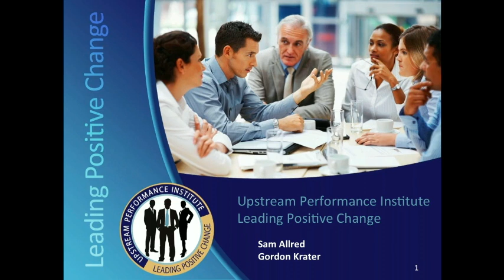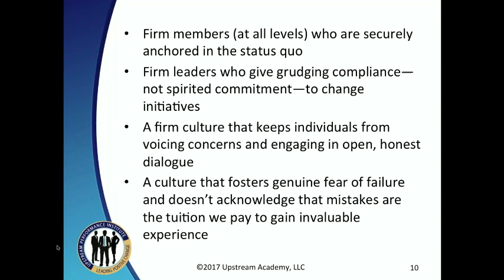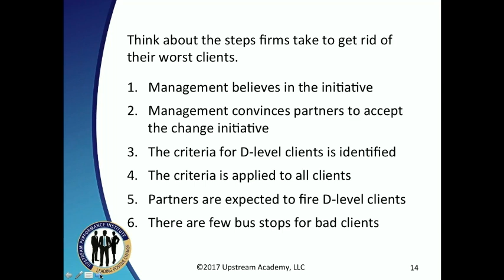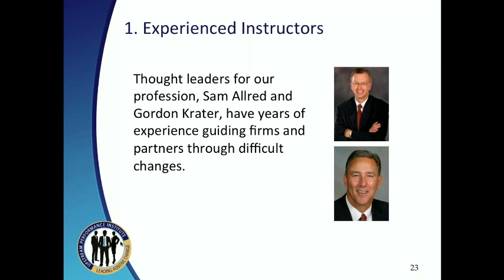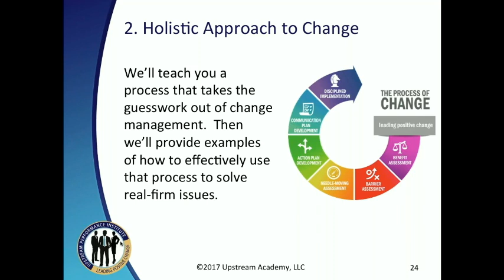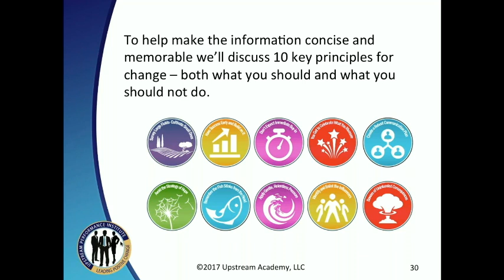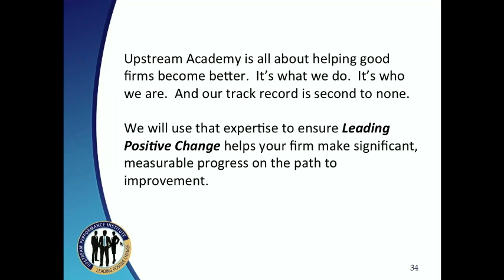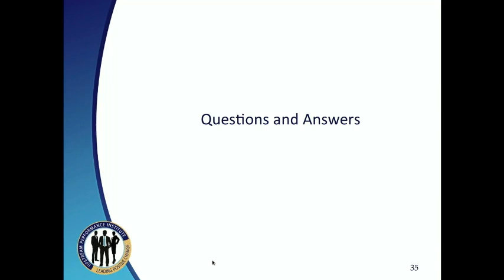Upstream Performance Institute Introduction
Upstream Academy's introduction to the Upstream Performance Institute program. upstreamacademy.com